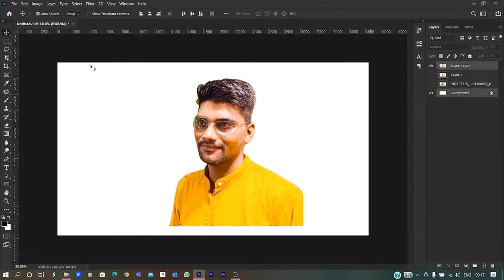Shashank Shekhar Digital Smudge Painting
Digital painting is an emerging art form in which traditional painting techniques such as watercolor, oils, impasto, etc.